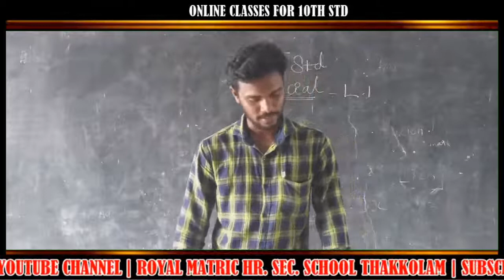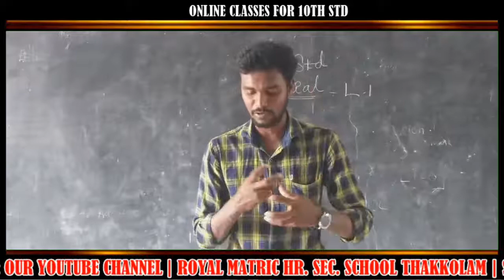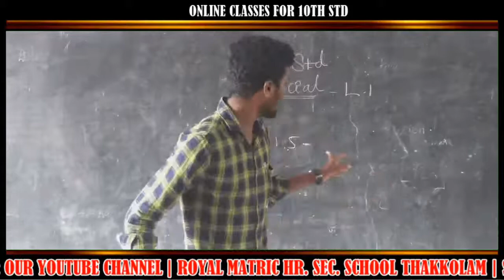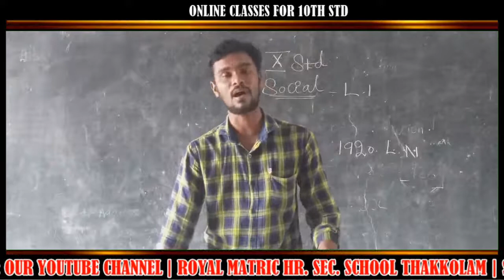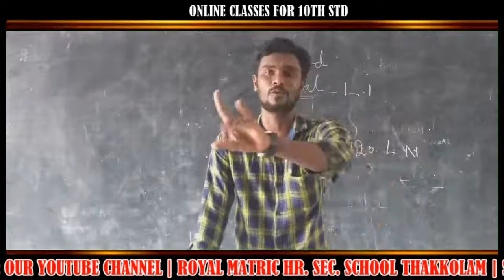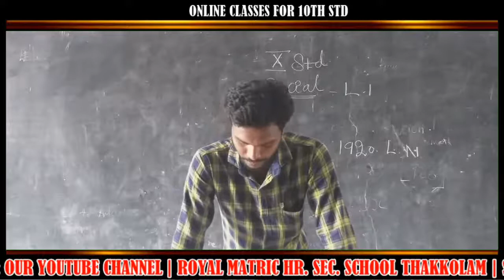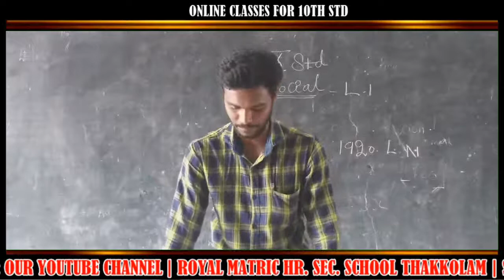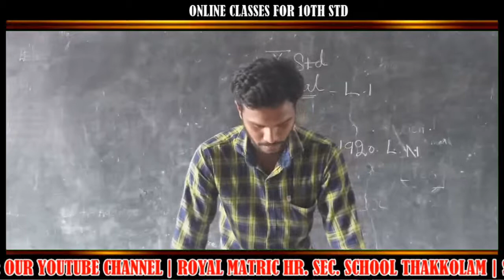10th std social science class-12